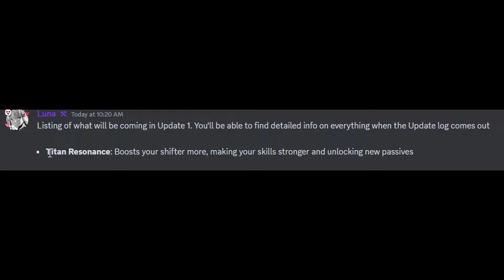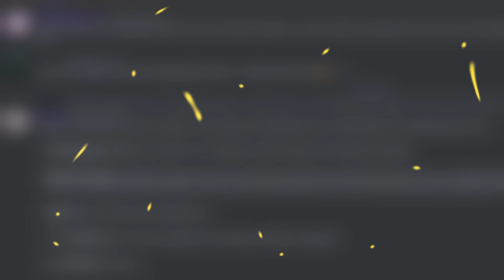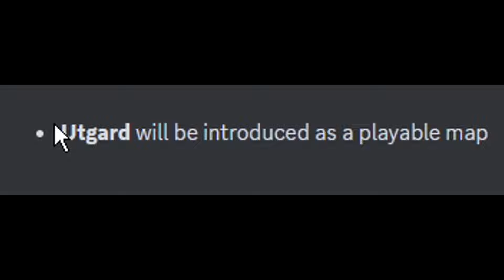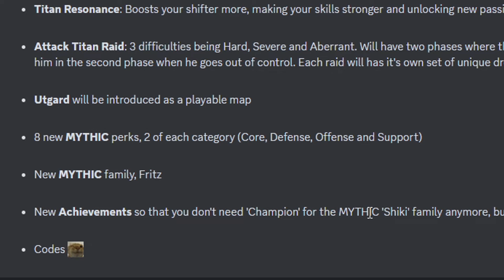AOT Revolution Update 1 Release Date Attack Raid,New Map,Clan,More!